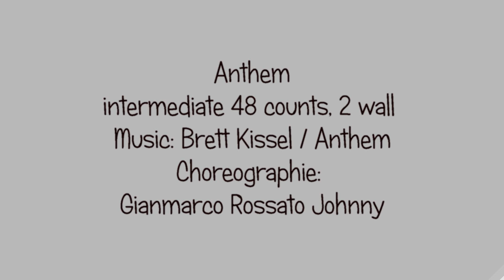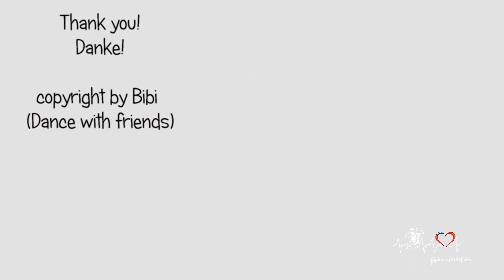DANCE Anthem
Dance for Linedance Anthem by Gianmarco Rossato Johnny
Tanz für Linedance Anthem von Gianmarco Rossato Johnny

intermediate 48c, 4 wall

Video zu den Tanzschritten Anthem auf meinem Youtube Channel